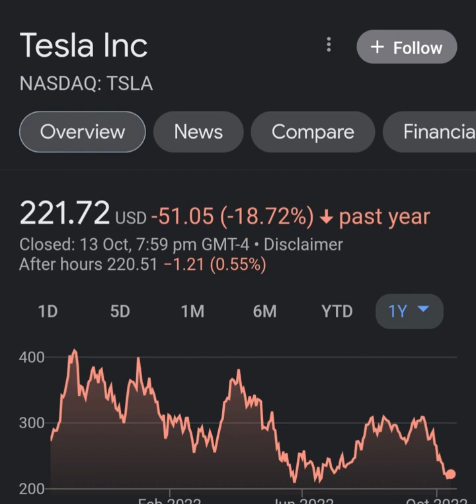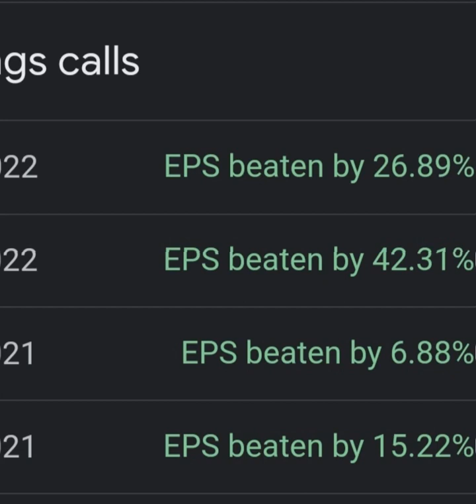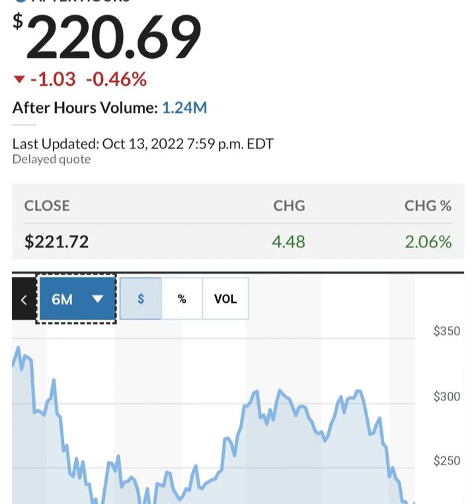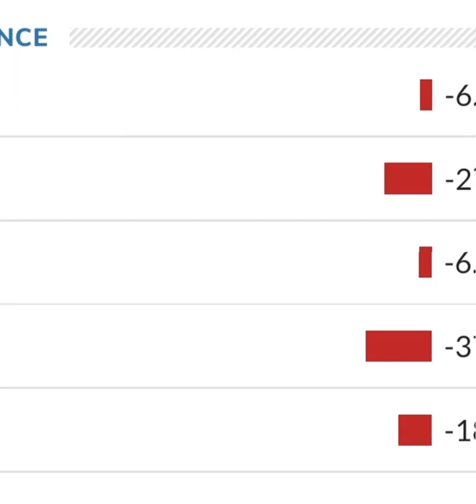TESLA STOCK PRICE TESLA STOCK NEWS TODAY TESLA STOCK UPDATE